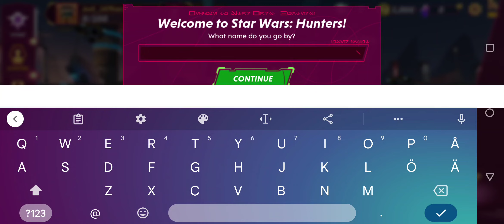Raiden starts up Star Wars Hunters